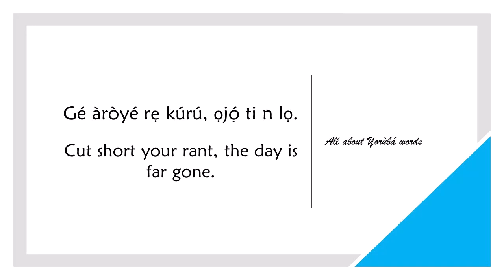How to say CUT SHORT in YORUBA